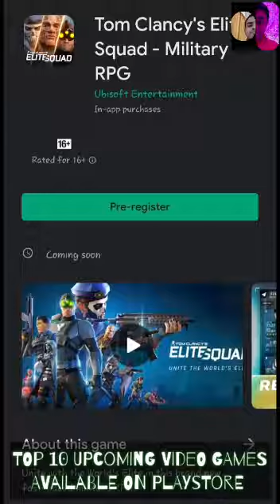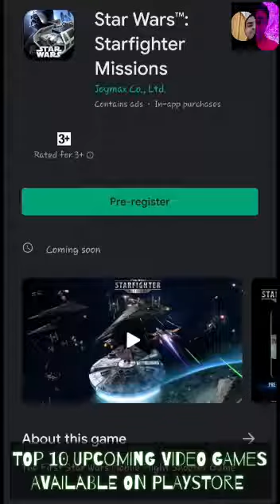TOP 10 Upcoming GAMES on PLAYSTORE Free to download Earlyacces Special Deals Time limited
Video by Avijay